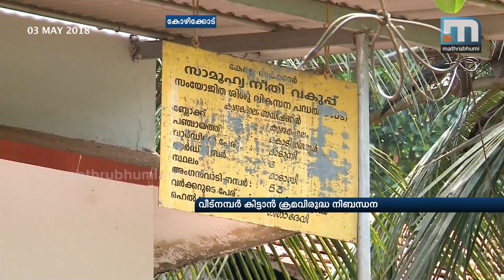Controversial Order Of Kodiyathur Panchayath Secy. Cancelled| Mathrubhumi News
Kozhikiode Kodiyathur panchayath has cancelled the controversial order issued by the panchayath secretary PP Rajan favouring quarry owners in the area. The district collector directed the panchayath deputy director to conduct and inquiry and submit a report against the panchayath secretary.